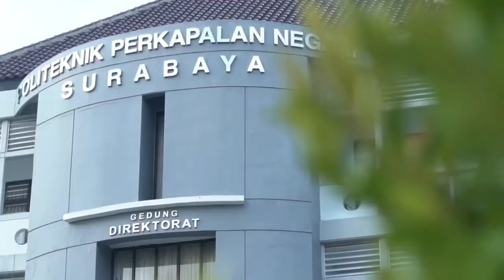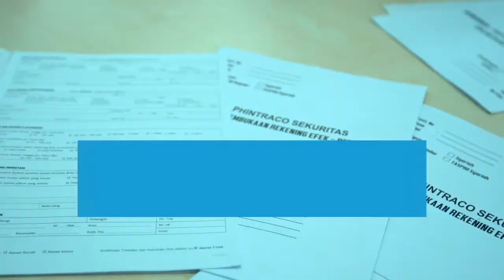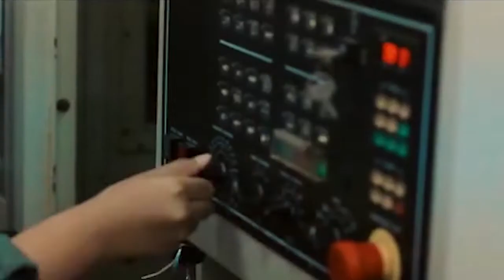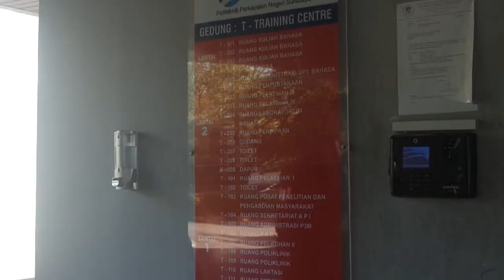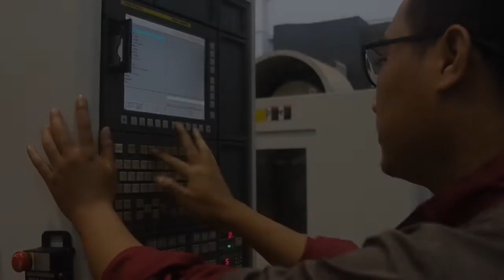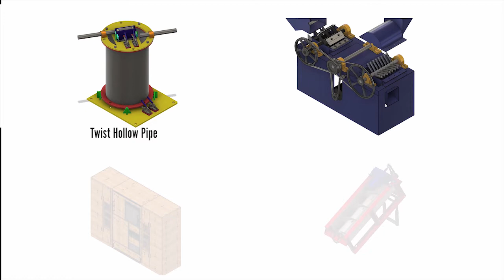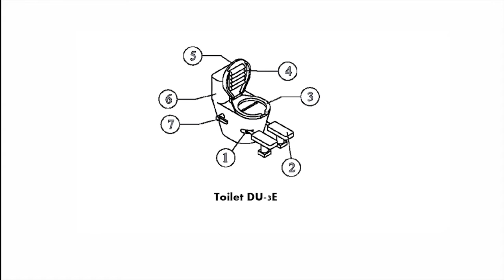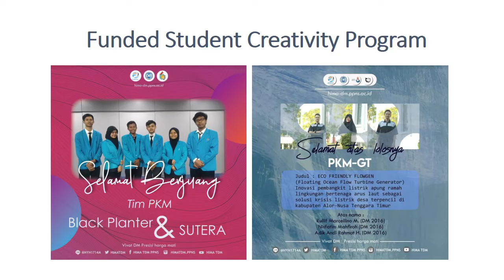Design and Manufacture Engineering Profile [English Version]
Design and Manufacture Engineering Profile will inform you about PPNS especially Design and Manufacture Engineering study program. The information of PPNS facilities, Design and Manufacture Engineering curriculum, student and lecture certification, and training, as well as their research and community service activities shown at the video. We proudly present our student achievement and also our alumni testimony.